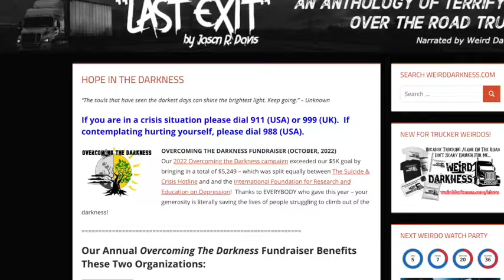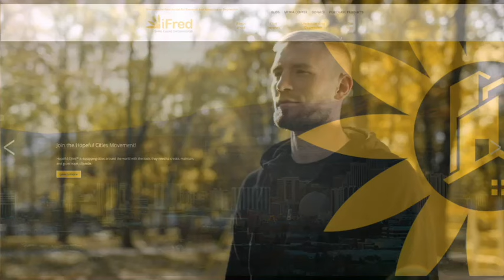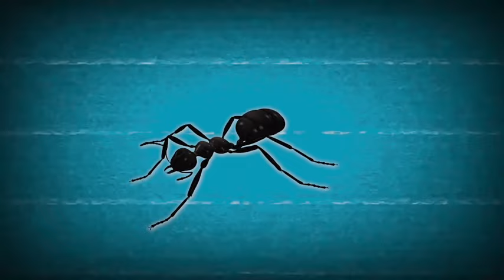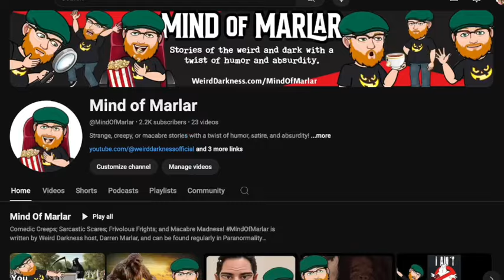“THE TERRIFYING JAPANESE LEGEND OF TEKE TEKE” and More Disturbing True Stories!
IN THIS EPISODE: In Japanese folklore there lurks a vengeful spirit known as Teke Teke, her upper body dragging along at impossible speeds with a chilling "teke teke" sound. If you hear her approach, run fast and be kind to others, for her wrath falls upon the cruel - and those who are unlucky enough to cross her path may find themselves torn in two, joining her in death.  (The Terrifying Tale of Teke Teke) *** Strange occurrences took place in 1955 on a property near Mayanup, West Australia. Bill and Ethel Hack witnessed a series of inexplicable phenomena which Ethel meticulously recorded. From eerie whistling sounds and stones falling from the sky to strange lights and violent disturbances, Ethel’s detailed written account reveals the chaos and fear that gripped their property, affecting both the Hacks and their aboriginal workers. Despite numerous investigations, the mystery of the Mayanup poltergeist remains unresolved, captivating paranormal enthusiasts and researchers to this day.  (The Mayanup Australia Entity) *** In June 1977, Portuguese Air Force pilot Jose Francisco Rodrigues encountered a mysterious UFO over the Castelo de Bode Dam, leading to a near-fatal dive and unexplained aircraft malfunctions. Despite numerous witnesses and a thorough investigation, the incident remains an unsolved incident. (The 1977 Near Miss With a UFO In Portugal) *** Just three days after Christmas in 1978, Bob Young and his girlfriend Elizabeth Andes were preparing to move out of their shared apartment in Oxford, Ohio. When Bob returned to help with the final cleanup, he found their apartment dark and silent. Inside, he discovered Elizabeth's lifeless body, brutally murdered in their bedroom, sparking a horrific mystery that would haunt the small college town for decades – and put Bob Young in the crosshairs of local law enforcement. (The Shocking Unsolved Murder of Elizabeth Andes) *** Everybody has heard of teleportation, alien abductions and poltergeists, but without the pioneering work of Charles Fort, it’s unlikely any of these phenomena would have entered public consciousness. (The Godfather of the Bizarre)

00:00:00.000 = Title Story Tease
00:03:26.147 = Show Open
00:06:24.943 = The Terrifying Tale of Teke Teke
00:16:07.961 = The 1977 Near Miss With a UFO In Portugal
00:33:38.642 = The Shocking Unsolved Murder of Elizabeth Andes
00:40:37.874 = The Godfather Of The Bizarre (Charles Fort)
00:50:14.619 = The Mayanup Australia Entity
01:11:23.156 = Show Close

“The Godfather of the Bizarre” by Harry Pearson at The-Line-Up.com (used with permission)
BOOK (All Titles Above Combined): “The Fortean Collection” by Charles Fort
“The 1977 Near Miss With a UFO In Portugal” source: Marcus Lowth at UFOInsight.com
“The Shocking Unsolved Murder of Elizabeth Andes” by Orrin Grey at The-Line-Up.com (used with permission)
“The Terrifying Tale of Teke Teke” source: Kylie Talamentez at ListVerse.com
Weird Darkness theme by Alibi Music Library